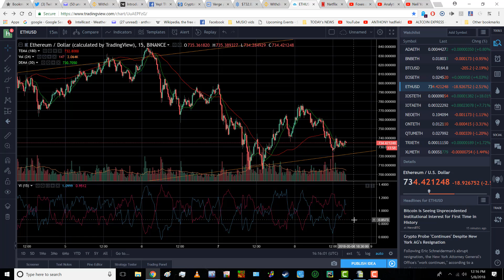MILLION$CHALLENGE Day 25. Trading Ethereum on GDAX instead of Altcoins on Binance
Starting to day, i am giving up trading Altcoins on the Binance Exchange, and will hence forth trade Ethereum into CASH on the GDAX exchange.